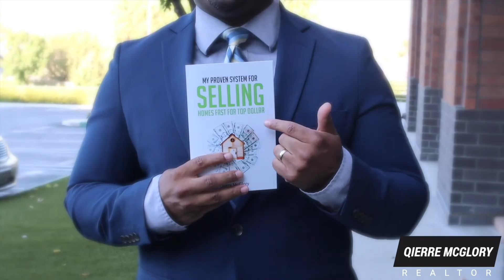The system to selling homes for top dollar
Thinking of selling your home? Unsure of where to start? Don't know the system and procedures? Let me get my book in your hands and let's get you started.

📚 Have you read Qierre's real estate book yet?

Inside the book, you'll discover many ways to sell ANY home fast for top dollar.

Husband. Father. Real Estate Coach. & Community Advocate -
Qierre graduated from Cal State Fullerton with a Bachelors in Political Science, served as the President of the Pre Law Society.

Having worked in law firms for many years as a negotiator, Qierre possesses superior negotiation skills.

He has always had a strong desire to help others and that is what he does everyday!

This YouTube Channel is to assist those with questions on purchasing, selling a home, and real estate tips & tricks for real estate agents and homeowners / homebuyers.